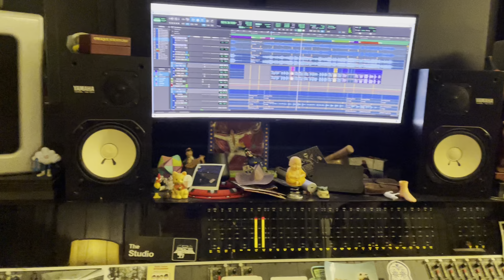Playback of 'Kisses and Stings', live from the studio!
We did this album entirely live.  We played each song about 3 times, and then came back into the control room to listen and pick our favorite take.  And that was IT!  On to the next song.

Here's the live playback of one of the songs, 'Kisses and Stings'.